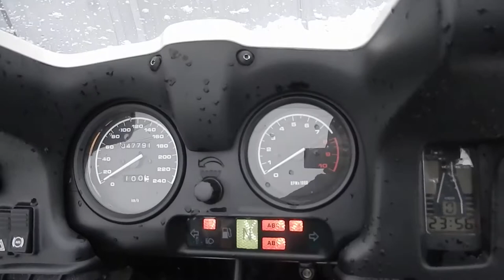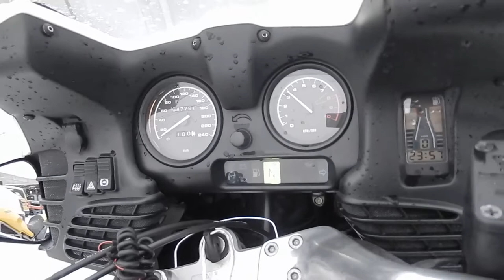No. B7959 BMW R1100RT